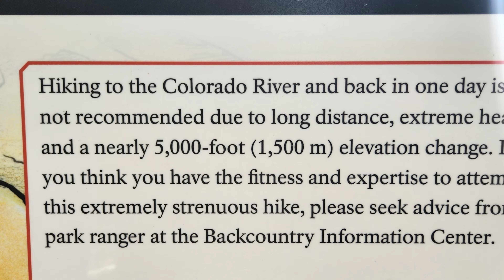Grand Canyon Spring 2024